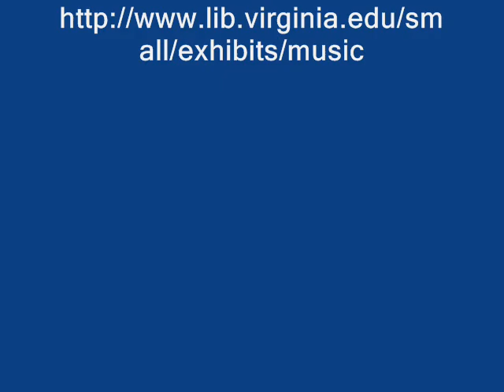Growing Up In Manchester: John Suber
This is an oral history interview of a long-time resident of Manchester, John Suber (since 1957). Manchester is an urban neighborhood on Pittsburgh,Pennsylvania's North Side. The interview was conducted by Kenneth Harriston, a student at the Manchester Academic Charter School. His social studies teacher is Dennis Henderson.